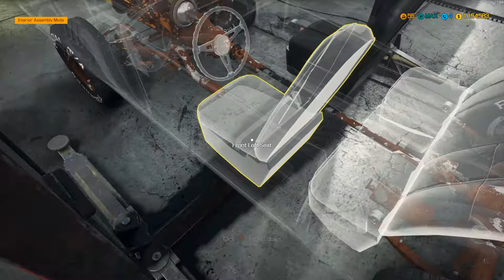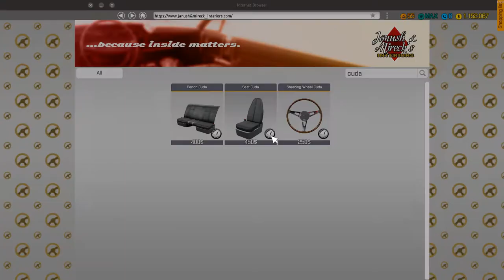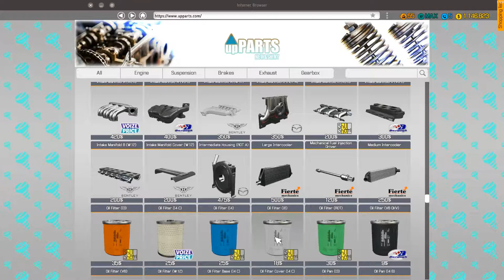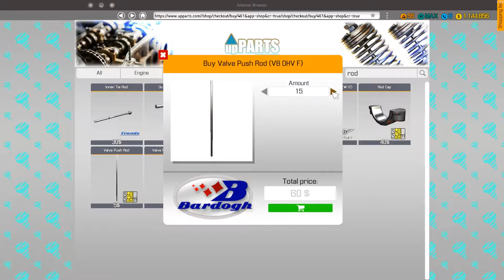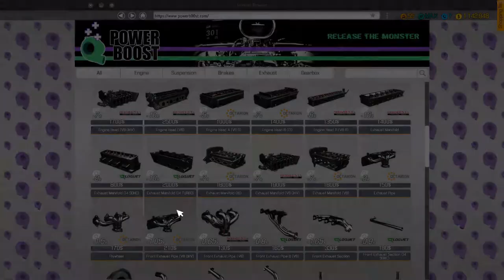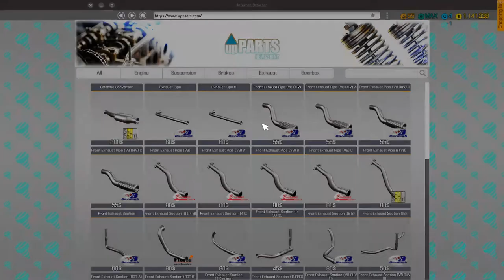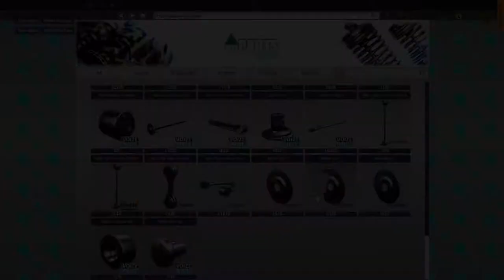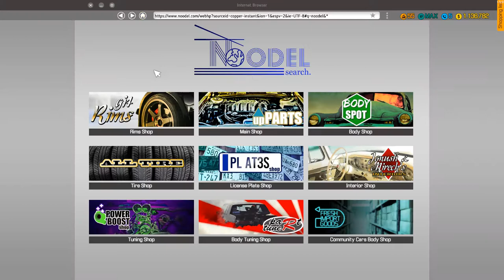Car Mechanic Simulation 2018 ¦Plymouth Barracuda 426 Hemi Restoration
Welcome to my humble car repairs shop, where local folk drop there cars in for repairs mechanical or bodywork also full restorations, in our workshop, we will be repairing/ restoring Plymouth Barracuda 426 Hemi

Looking for a free alternative to OBS, try StreamlabsOBS, built using the open source code from OBS Project into a full-featured streaming and recording software. I use streamlabs OBS for some of my recordings and streams. You can import all your scenes and sources from OBS. Fast, Reliable and feature packed and easy to set up, so download and check it out

Stream to multiple platforms at the same time with Restream, for free

Overclockers UK is the number one online gaming computer hardware and system etailer, providing the highest quality parts,
full gaming systems and service to gamers for a better experience.

to shop at Overclockers UK